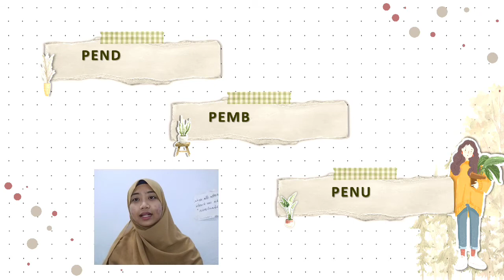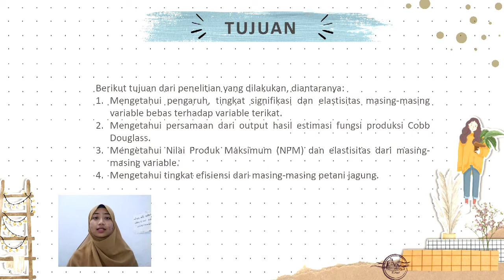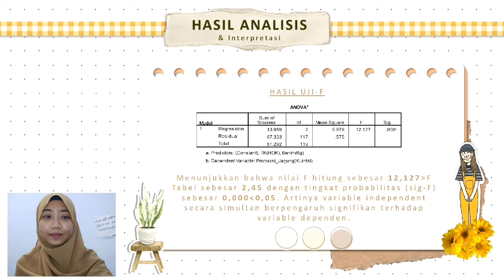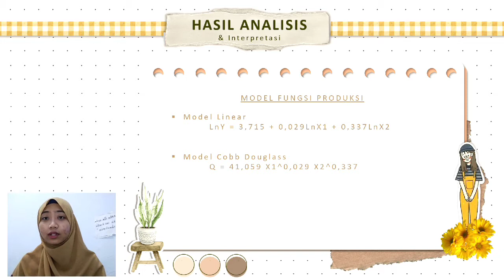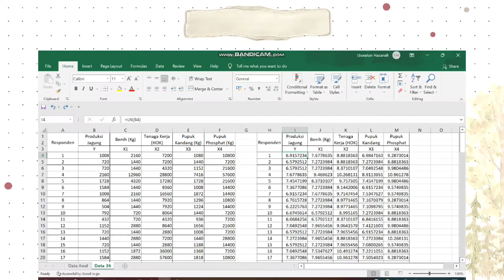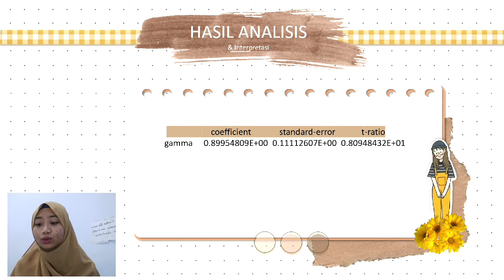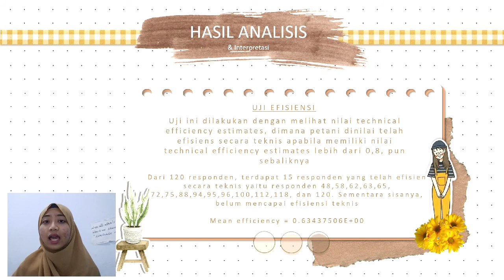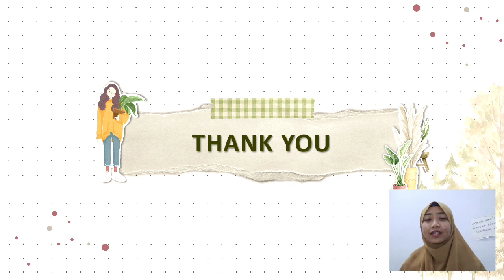FP-COBB DOUGLASS DAN SFA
Assalamu'alaikum wr.wb
Berikut adalah UTS dari mata kuliah Ekonomi Produksi Pertanian.

USWATUN HASANAH
EPP-C

Terima Kasih
Wassalamu'alaikum wr.wb